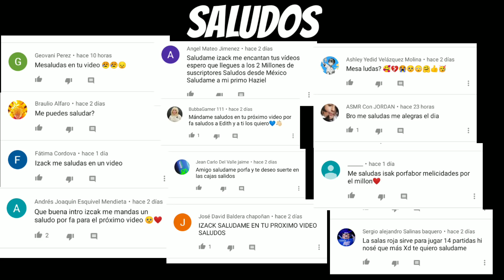ME QUISIERON HUMILLAR EN INDONESIA Y TERMINARON HUMILLADOS / ALÍEN TC